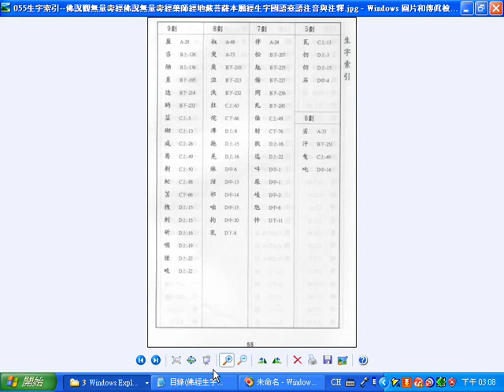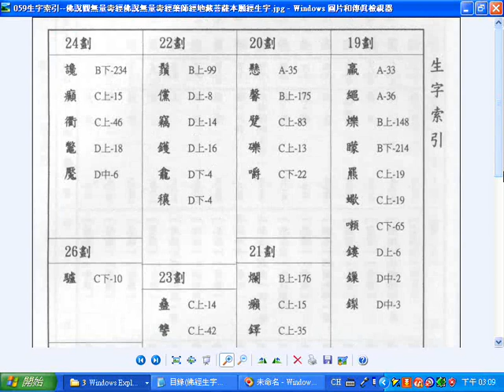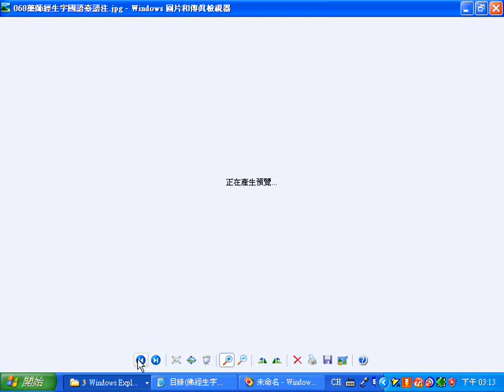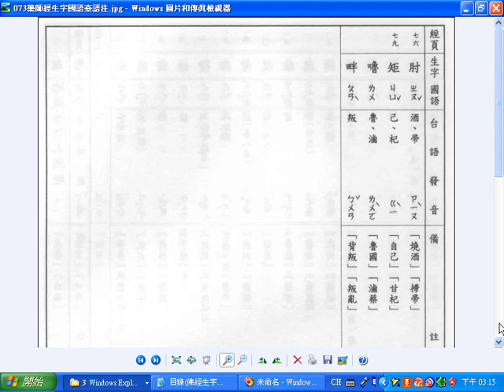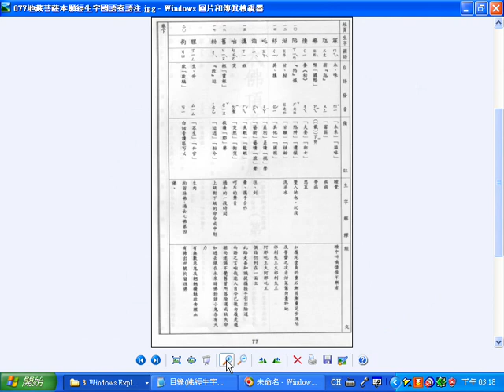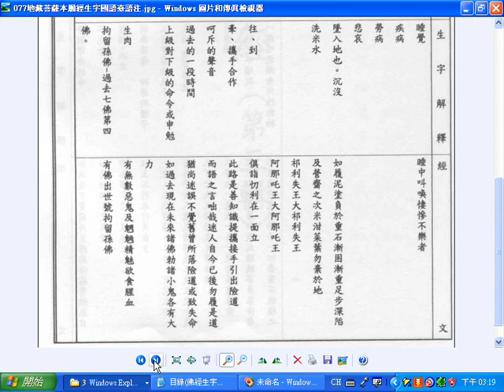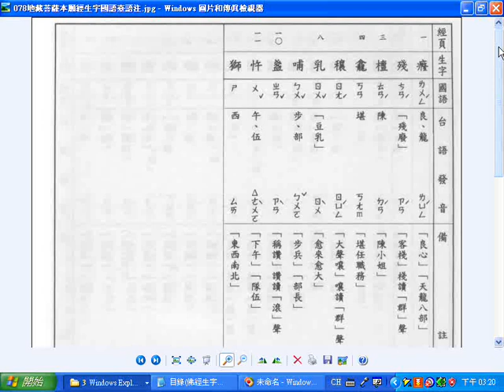gg佛經生字國語臺語注音與註解(釋提仁法師主編_第二輯佛說觀無量壽經、佛說無量壽經、藥師經、地藏菩薩本願經)(可一經一頁一檔案以字組為檔名以便於搜尋_國語與臺語適用全冊六輯)